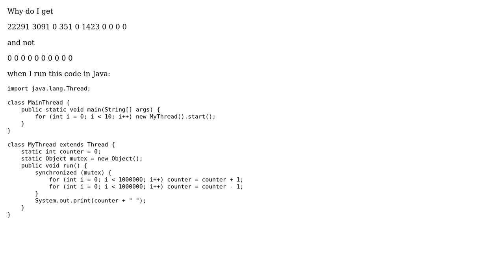Synchronizing 10 threads in Java